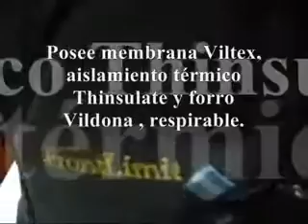Botas Lanin - Marca FRONTLIMIT #62412